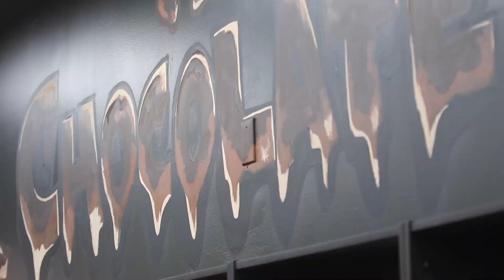Exotic Snack Guys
Exotic Snack Guys Logan Square has Snacks, Chocolate, and Drinks from over 40 countries. We add new items everyday. Come check us out!
Location:
Chicago - 2305 N Milwaukee Chicago IL 60647 (Logan Square)
Fox Valley Mall - 195 Fox Valley Center Dr, Aurora, IL 60504 unit c16